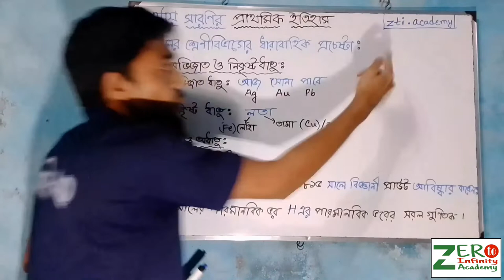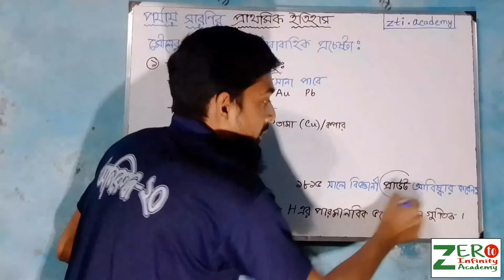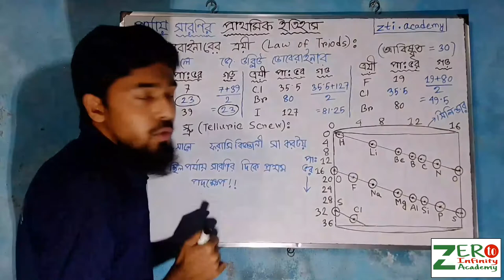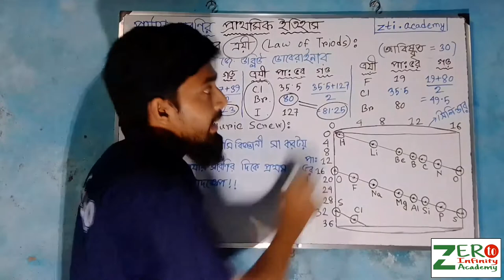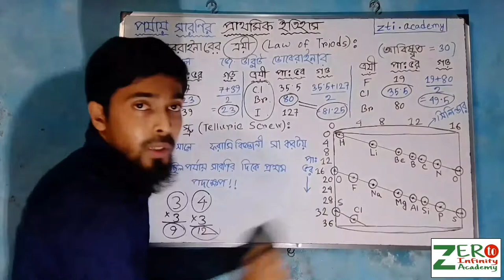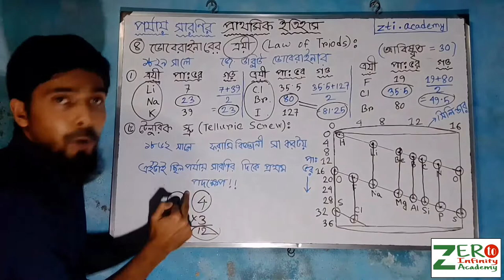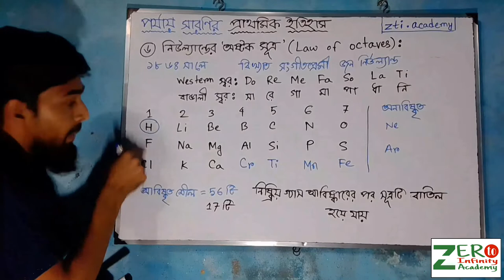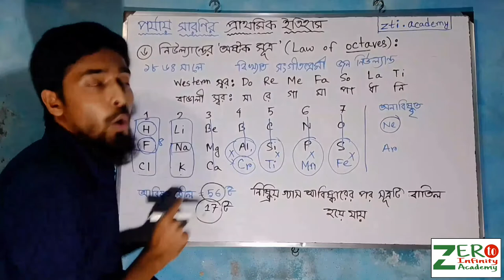ত্রয়ী সূত্র,অষ্টক সূত্র,টেলুরিক স্ক্রু| History of periodic table| পর্যায় সারণির ইতিহাস| Mehedi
mehedi.bogura365